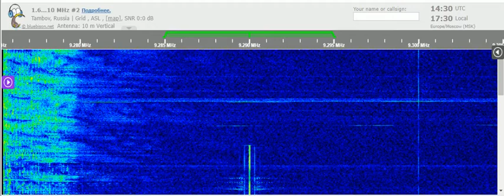22 02 2022 Brother Stair TOM in English 1428 on 9290 unknown tx site